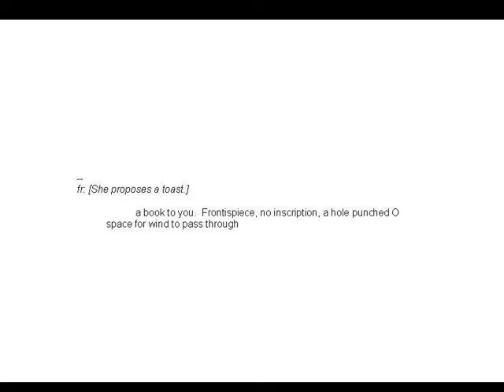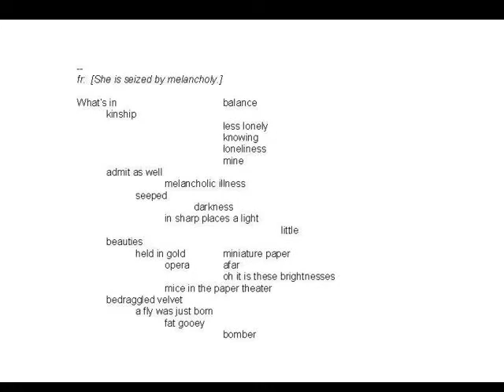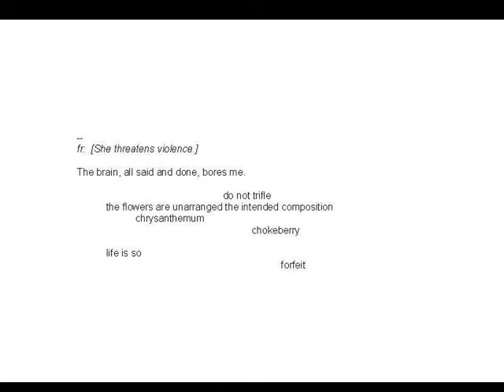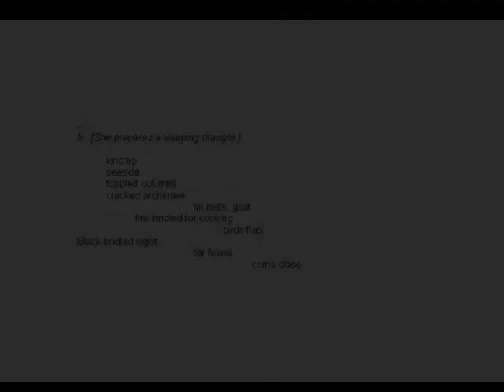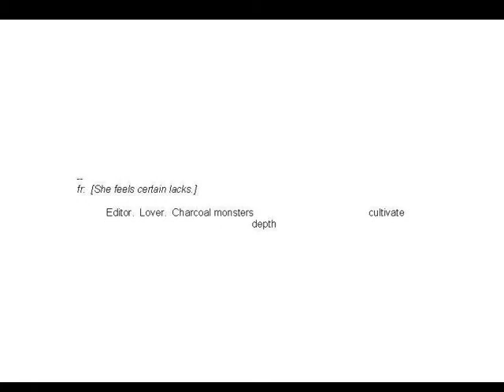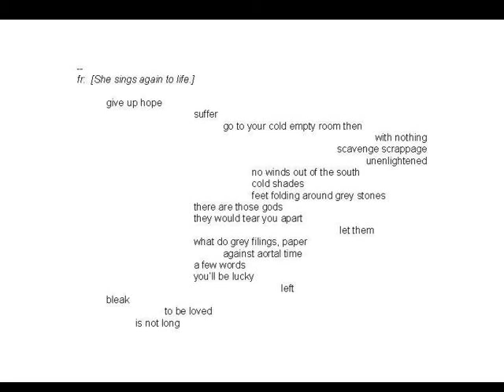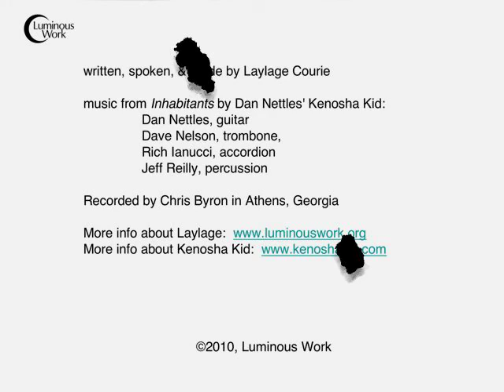she considers his question in fragments of verse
I wrote a letter to a lover.  It was awful.  I tore it up.   I read Sapphic fragments and wondered: if I could read the whole poem, would I be disappointed?  I arranged my torn-up paper as if I'd found fragments of an antique text.  Then I read it aloud.  Here it is for you.

This piece was published in Permafrost.